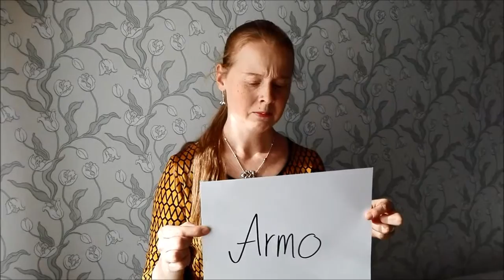Armo on...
Mitä sana armo sinulle merkitsee? Kysyimme tätä reformaation merkkivuoden alkajaisiksi lempääläläisiltä. Martti Luther aikoinaan korosti juuri armon merkitystä. Haastateltava on seurakunnan työntekijä. Reformaation merkkivuotta vietetään 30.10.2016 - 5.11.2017.